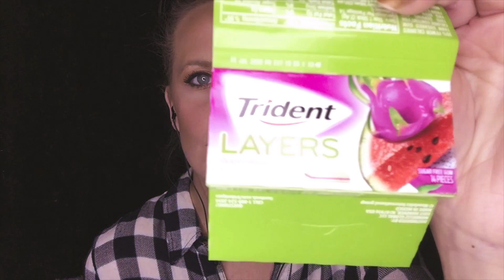ASMR| Aggressive Gum Chewing| No Talking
ASMR Gum Chewing| No Talking ASMR| Speedy Gum Chewing| Sleep ASMR|

Hello Loves
Todays video is a request I've been getting a lot sine beginning doing gum chewing videos. This video is ONLY chewing, NO bubbles or anything extra. This is to just sit back and relax some mouth noises chewing gum.

We are trying to upgrade our channels Audio So i can improve helping as many people as I can.

I am using two different types of gum for this video as shown in beginning.

Make sure to Like and Subscribe down below, Our family and community is growing and I'm so over joyed and thankful for you all to show so much support and Love to me. So please know I'm very thankful and Love you all

Sending all the love in the world